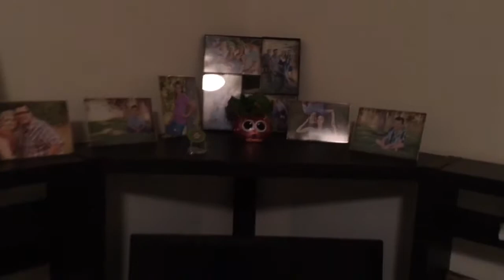Why Can't I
Mom - Ty
Dad - Jake
Kurtis 20
Austin 18
EmberLee 12
Bridger 10
Theron 8

OUR VIDEOS!!